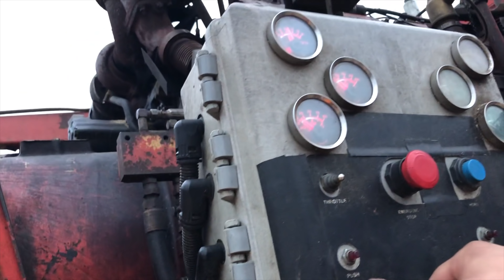Filters and Trimming!!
Had to change the fuel filters on the Morbark chipper and the guys did some log trimming.